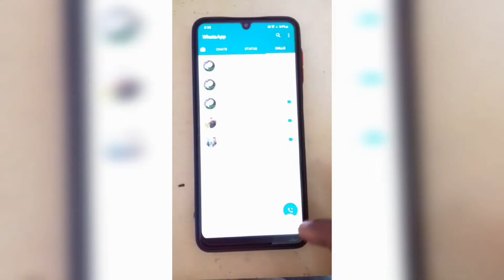WhatsApp incoming call background || Samsung galaxy 😱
WhatsApp call background Samsung galaxy

tech DEBASHIS